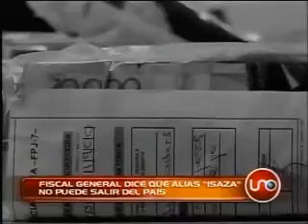Fiscal General dice que alias Isaza no puede salir del país